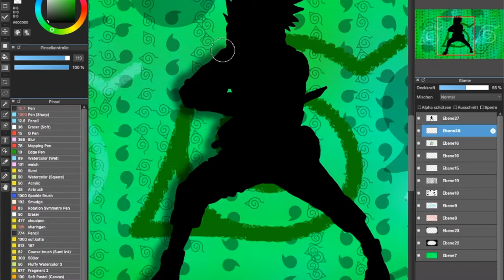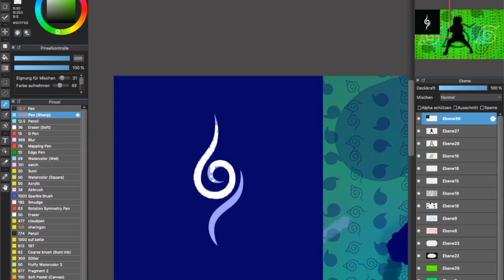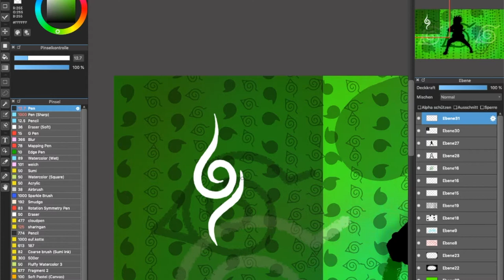⛩️Speedart: Kakashi Hatake / 6th hokage (Naruto Shippuden Fanart)⛩️ [Full HD/1080p] mb.